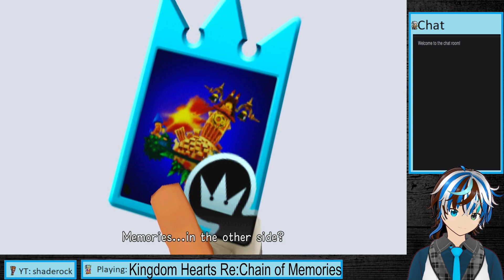Kingdom Hearts Re: Chain of Memories part 10